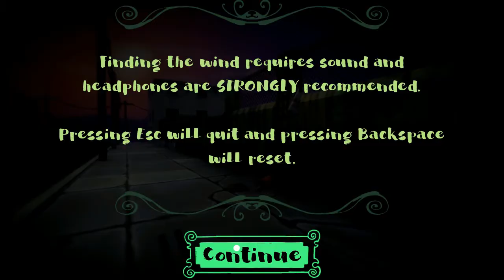I Am Trash? | Catch the Wind